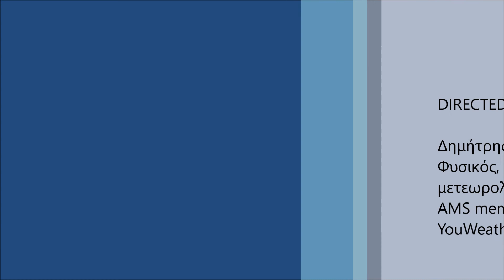Πρόγνωση καιρού για το Σαββατοκύριακο 19 έως 20 Μαρτίου 2022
Ο καιρός το Σαββατοκύριακο 19 έως 20 Μαρτίου 2022 στην Ελλάδα με μια γρήγορη ματιά.

Για αναλυτική πρόγνωση 7 ημερών ανά 3 ώρες για χιλιάδες σημεία στην Ελλάδα και τον υπόλοιπο Κόσμο